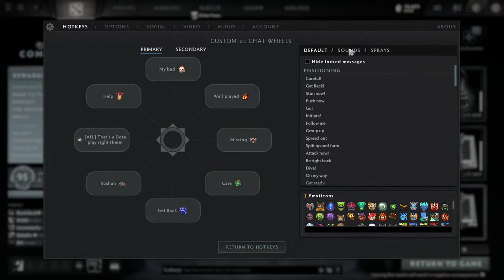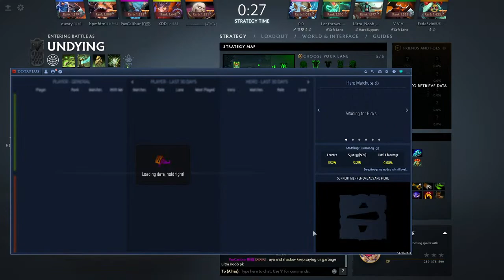Low Summary Playing Turbo with puta ina moss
Im From Pakistan Living in a hill station Know as Murree,
Playing in EU in 140+ pings With Mid Range Pc  Still Reached Immortal As a Support player  :)

Highest Reach Sea  : 6300 MMR  (1.8k immoral ) SEA

Pc Spec ;
* Motherboard : H61M-P31 (G3)
* Processor: i5-3570
* Gpu: GTX 660 Ti
* Ram : 12 Gb DDr3
* Ssd : 128 Gb
* Hdd : 300 Gb
* Psu : 350 wt
* Keyboard : AUKEY KMG14
* Mouse : adr-2032
* Headphone : Air Joy Pro